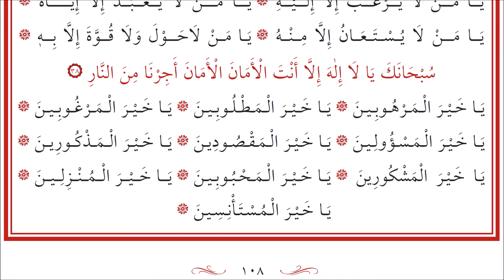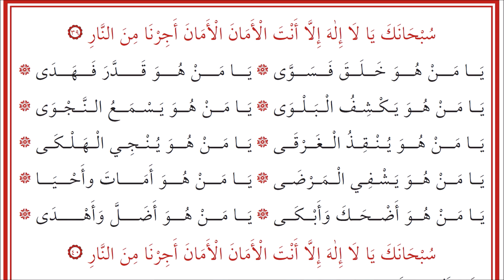KULÛBU'D-DÂRİA 106-109 el-Cevşenu'l-Kebîr 31-40 - الجوشن الكبير